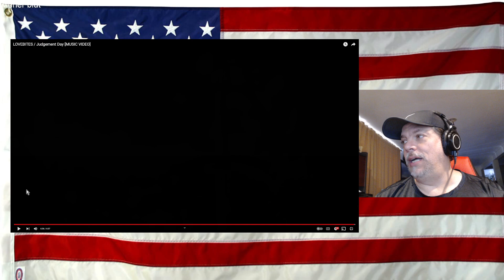LOVEBITES / Judgement Day [MUSIC VIDEO] - REACTION - their baaaaaaaaaaaaaaaaack with FAMI!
Amazing as usual!